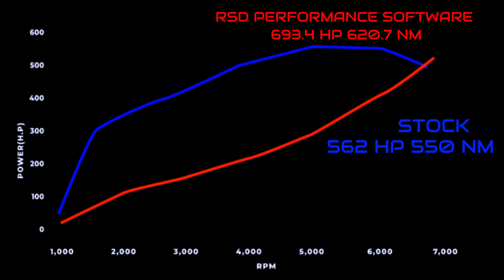𝐀𝐔𝐃𝐈 𝐑𝟖 𝐕𝟏𝟎 𝟓.𝟐 𝐔𝐏𝐆𝐑𝐀𝐃𝐄𝐃 𝐓𝐎 𝐑𝐒𝐃 𝐓𝐔𝐍𝐈𝐍𝐆 𝐏𝐄𝐑𝐅𝐎𝐑𝐌𝐀𝐍𝐂𝐄 𝐒𝐎𝐅𝐓𝐖𝐀𝐑𝐄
upgrade list:
-RSD TUNING  PERFORMANCE SOFTWARE
𝐏𝐦 𝐮𝐬 𝐟𝐨𝐫 𝐦𝐨𝐫𝐞 𝐢𝐧𝐟𝐨𝐫𝐦𝐚𝐭𝐢𝐨𝐧↙
| 𝗥𝗦𝗗 𝗧𝗨𝗡𝗜𝗡𝗚 𝗣𝗘𝗥𝗙𝗢𝗥𝗠𝗔𝗡𝗖𝗘 𝗦𝗢𝗙𝗧𝗪𝗔𝗥𝗘 | 𝗘𝗫𝗛𝗔𝗨𝗦𝗧 𝗦𝗬𝗦𝗧𝗘𝗠 | 𝗜𝗡𝗧𝗔𝗞𝗘 𝗦𝗬𝗦𝗧𝗘𝗠 | 𝗧𝗨𝗥𝗕𝗢 𝗞𝗜𝗧 | 𝗣𝗘𝗥𝗙𝗢𝗥𝗠𝗔𝗡𝗖𝗘 𝗣𝗔𝗥𝗧𝗦 | 𝗖𝗔𝗥 𝗪𝗥𝗔𝗣 | 𝗕𝗥𝗔𝗞𝗘 𝗞𝗜𝗧 | 𝗦𝗣𝗢𝗥𝗧 𝗥𝗜𝗠𝗦 | 𝗔𝗗𝗝𝗨𝗦𝗧𝗔𝗕𝗟𝗘 |